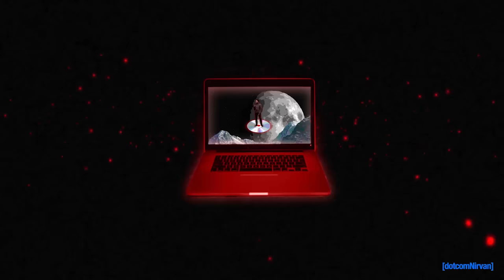10Cellphones - Work (Official Music Video)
10 Cellphones - Work (Official Music Video)

Dir. @dotcomnirvan